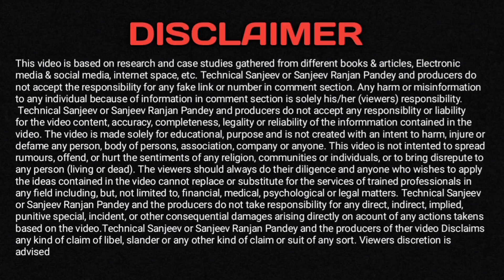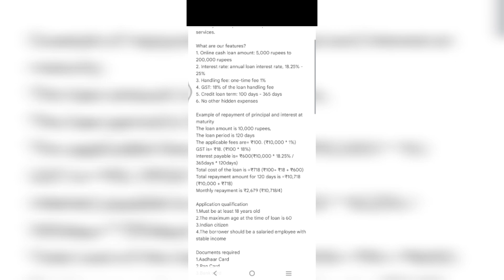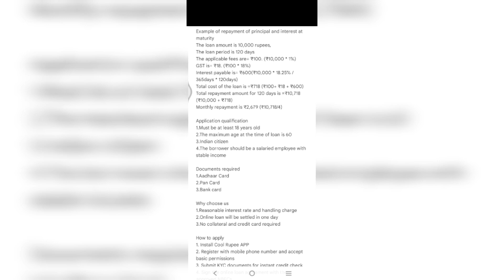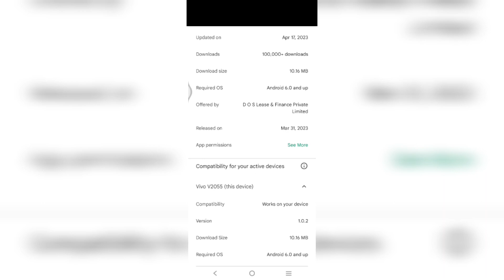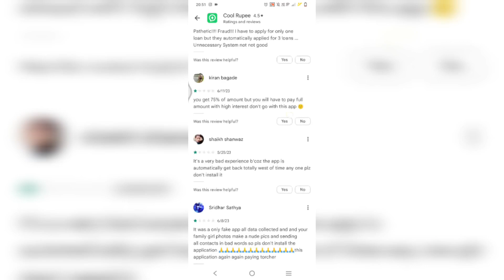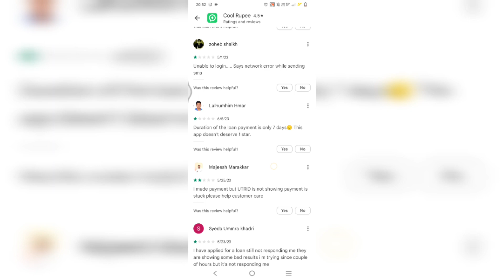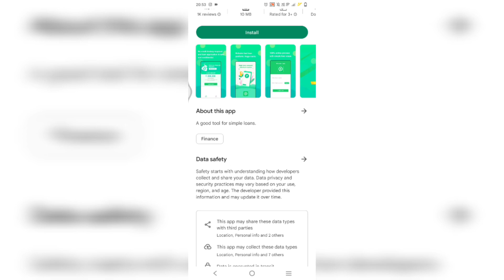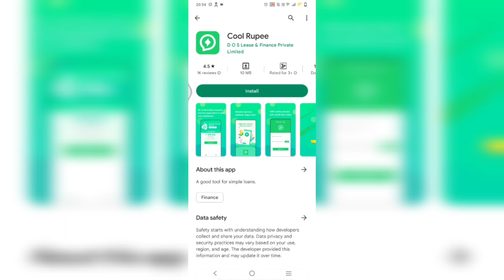NEW FRAUD (NEW LAUNCH) LOAN APPS LIST बिना आधर पैन के भी मिलेगा लोन फर्जी लोन एप्स से लोन कैसे ले!